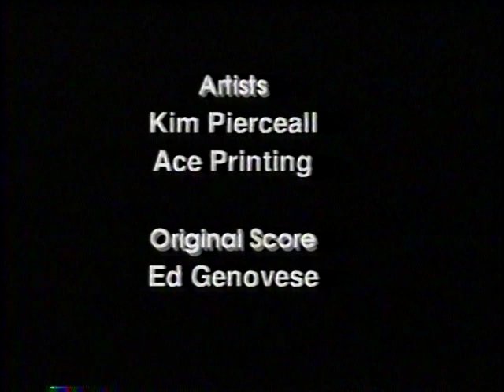A Flash in the Pan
Trailer for the 10th Anniversary of the Nortel Palm Springs International Film Festival.